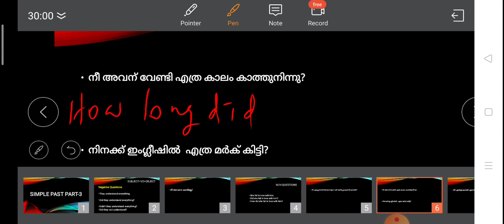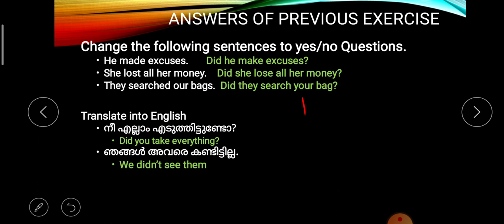Lesson 12: Simple Past in Malayalam Part-3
Calicut University Third Semester English Main
English Grammar and Usage

This Lesson discusses how to make Negative Questions and W/H Questions in Simple Past Tense.